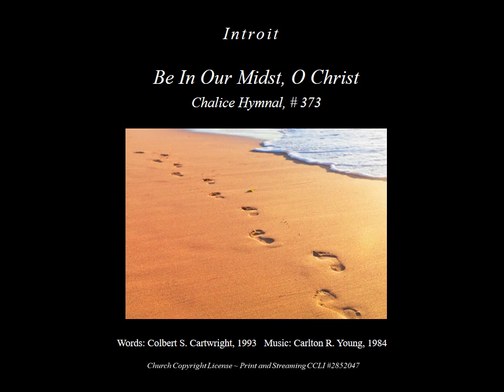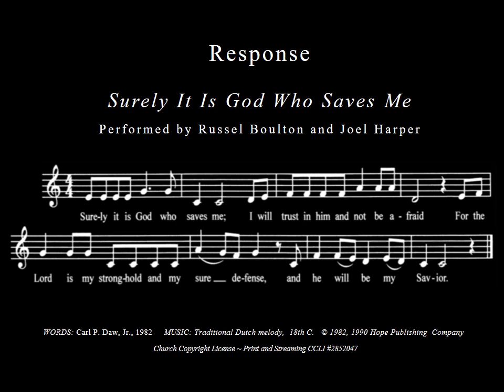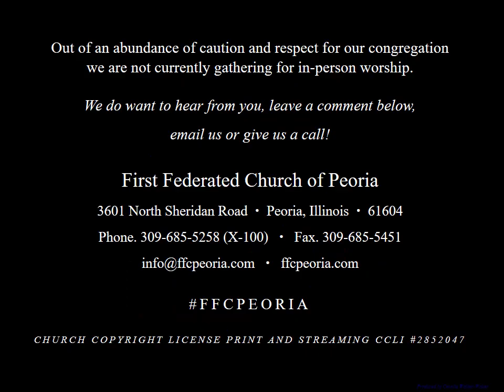Worship Service for Sunday, January 10th, 2021